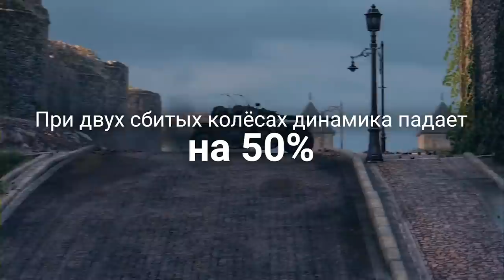ЧТО БУДЕТ В ПАТЧЕ 1.10 ● Новая Карта ⋆ Новый Режим ⋆ Польские СТ ⋆ Апы и Нерфы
Всем салют!

Сегодня я расскажу вам про все новинки в новом патче 1.10. Это первое крупное обновление в WoT с момента начала пандемии и оно реально порадует всех любителей танков. Так что вперёд!